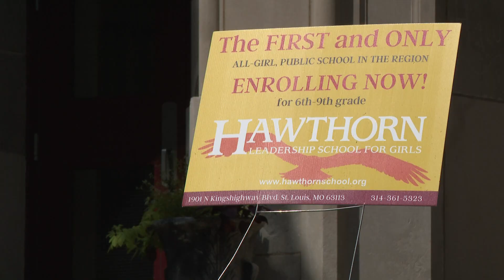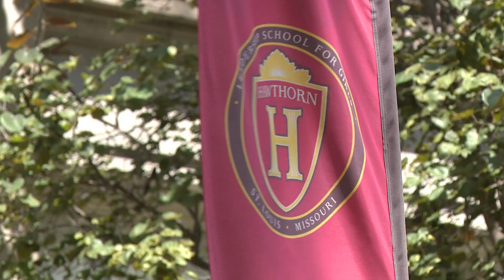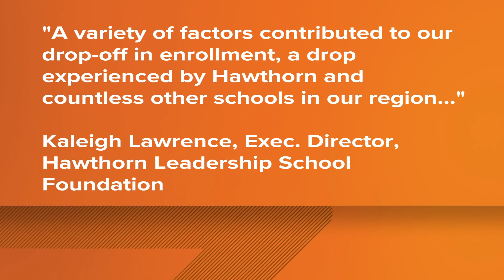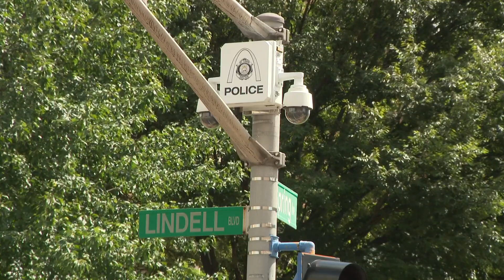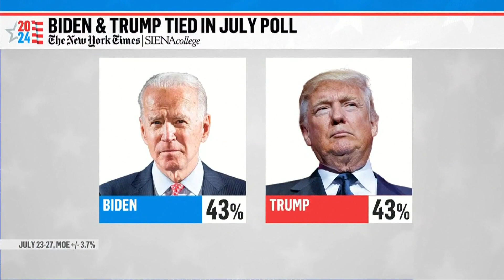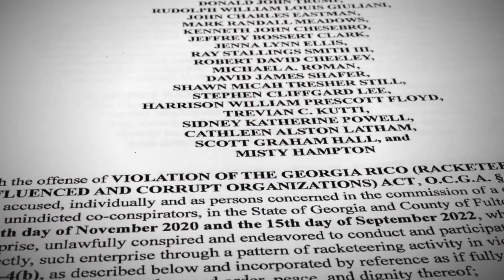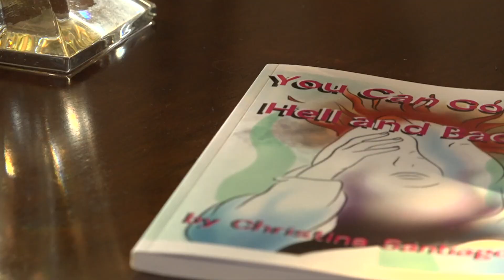St. Louis news | August 16 | 4 p.m. update | Man shot by officers in north St. Louis, police say